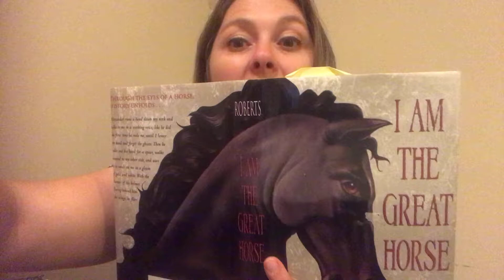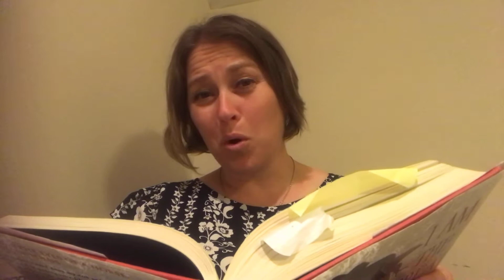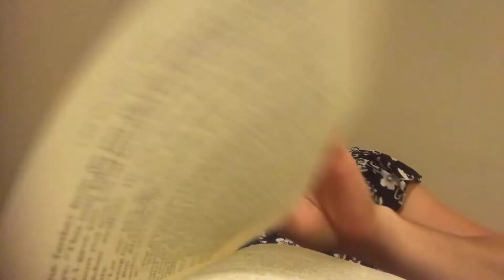I Am the Great Horse Audiobook 26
Chapter 26... I'm starting to get tired of Alex's bravado. {sigh} Are you?

Whole Heart Family Ministries is a Nashville, Tennessee area pre-k through 12th homeschool group. We provide enrichment classes for primary level and academic classes for middle school & high school students.